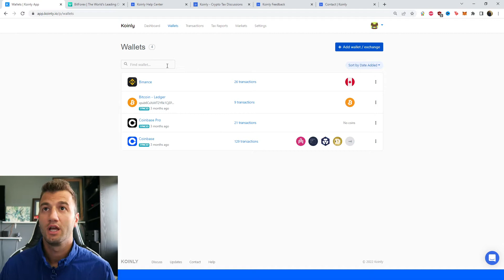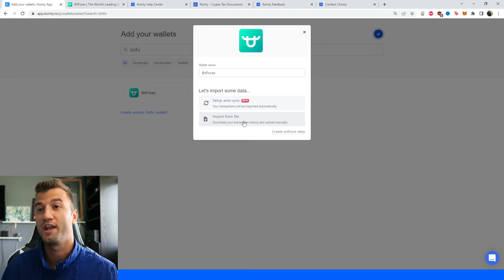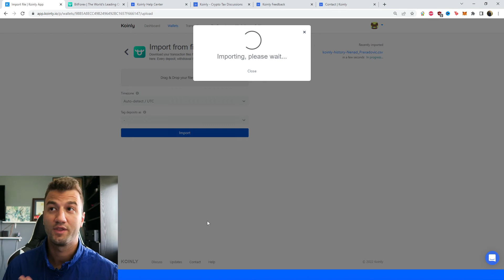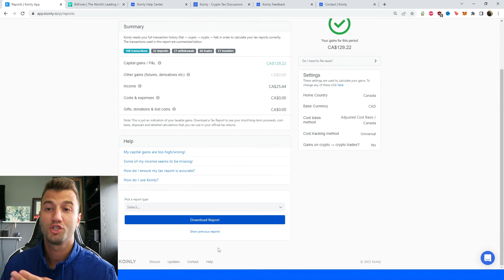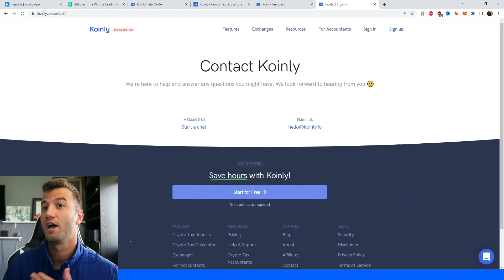How To Do Your Bitforex Crypto Tax FAST With Koinly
Trading with Bitforex  ? Not sure how to do your crypto tax? Worried about the IRS or your country’s tax authority? Relax, we've got you! Watch and learn with Koinly.

Using Bitforex and wondering how to do your Bitforex crypto taxes before the IRS, HMRC, CRA, or the ATO tax deadline? It’s really easy! Today I’ll show you have to quickly import your Bitforex transactions into Koinly -  by importing different CSV files into Koinly. Koinly then calculates your cryptocurrency taxes and generates a fully compliant tax report that you file with yourself, or send to your crypto tax accountant. Let’s get your crypto tax sorted!

[00:00] Introduction
[00:50] Integration
[4:00] How To Download Tax Reports

Want more info? Check out our step-by-step guide on how to get your Bitforex crypto tax done with Koinly

That's it. Don't forget to tag your airdrops/forks so they show up as Income on your generated crypto tax forms!